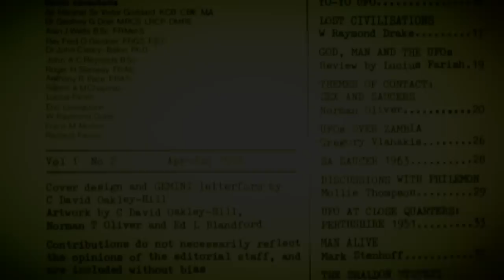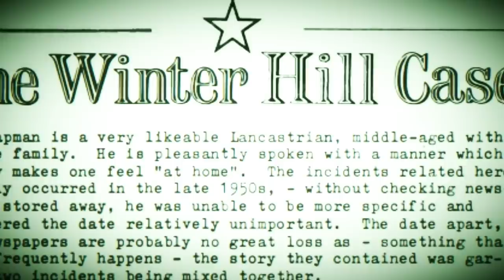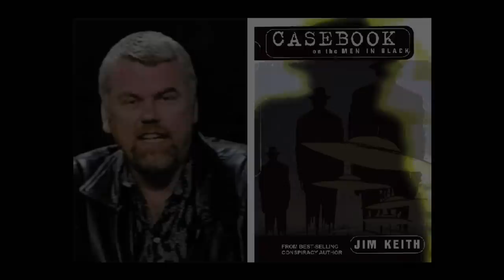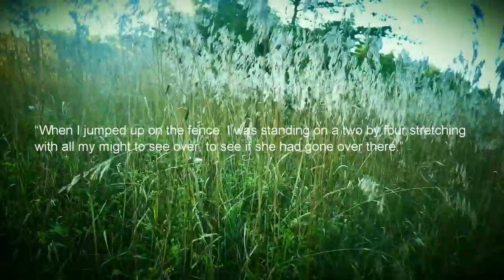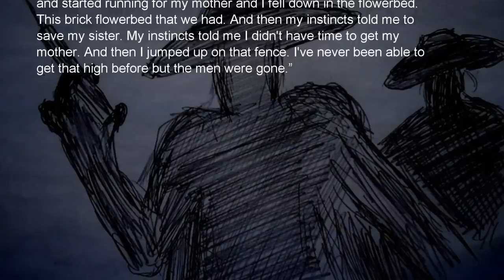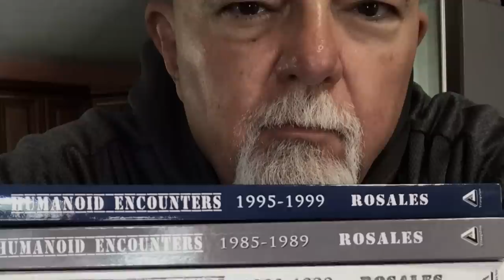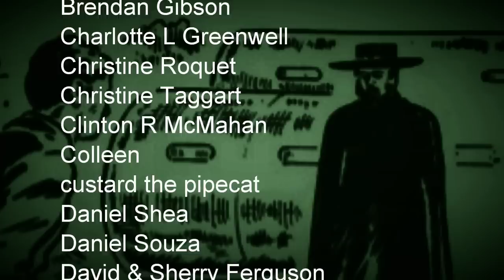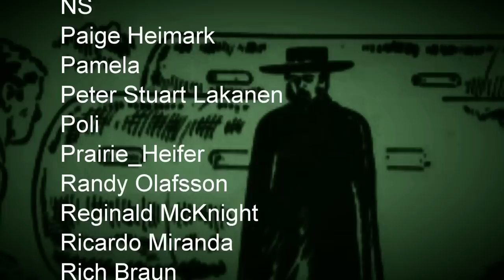“The Sandeman Entity: The Reg Chapman/Winter Hill Case” | Paranormal Stories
In this video, I delve into some bizarre encounters involving a figure described as looking like the Sandeman Port Wine logo, including the Winter Hill / Reg Chapman case, amongst others.

Sources: Gemini Vol 1 No 2, April – June 1972, UFORUM, C2C-1997